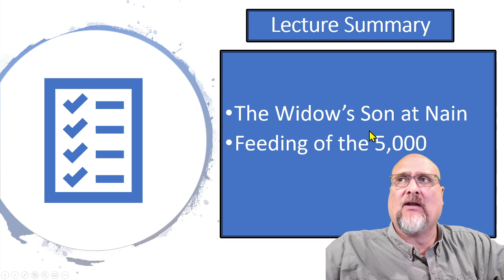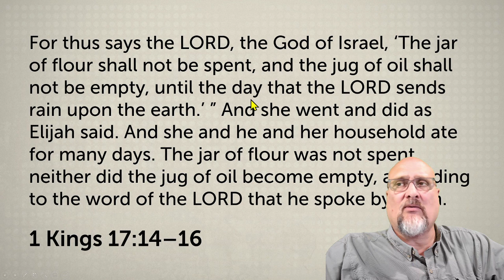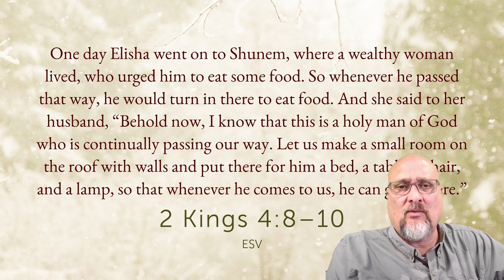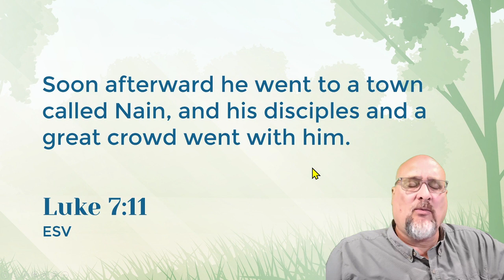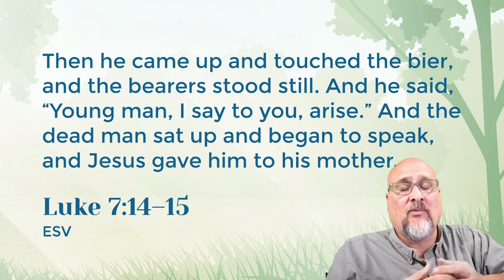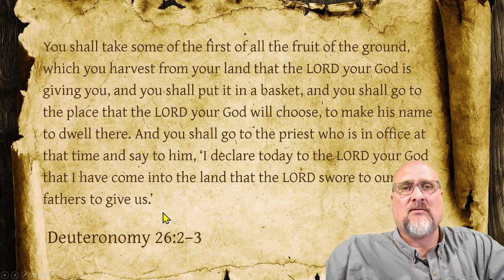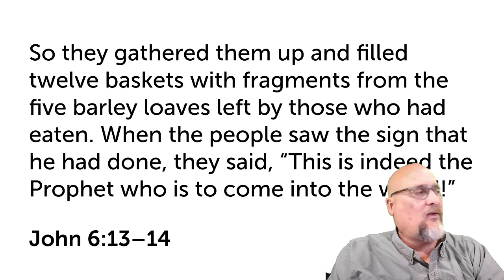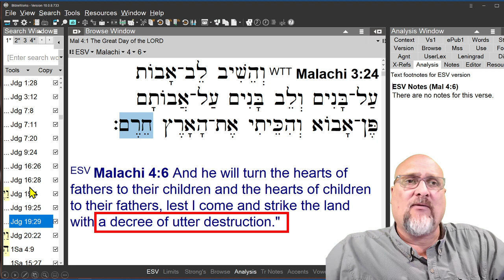NT Lit 11 Jesus and Elijah Elisha